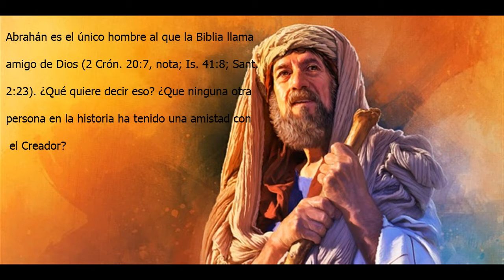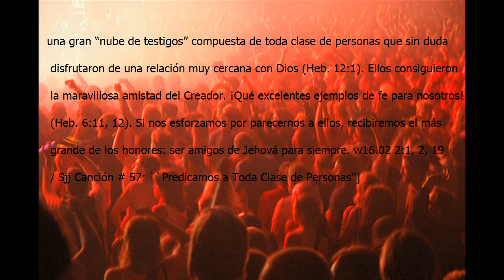El Texto del 1ro de Diciembre de 2017 (Sal. 25:14) - La intimidad con Jehová pertenece a [...]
Alaben a Jehová; Alaben a Jah; Dios, Jesucristo; Lingüística Aplicada; Traducción, Interpretación; lingsanon; Dony SANON; Educación; Testigos de Jehová; La  Biblia; Conocer la Biblia;